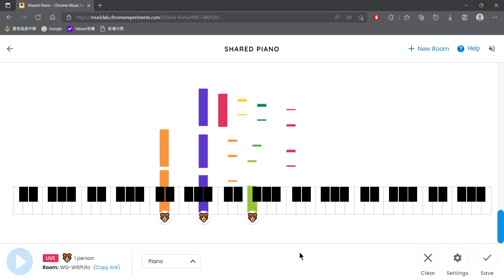Shared Piano Chrome Music Lab